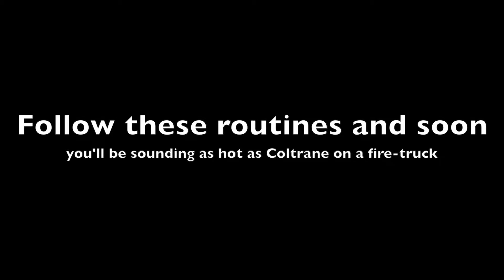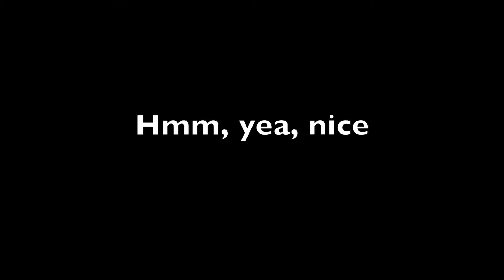DMS 103 Final Cut Pro Project / JOTW